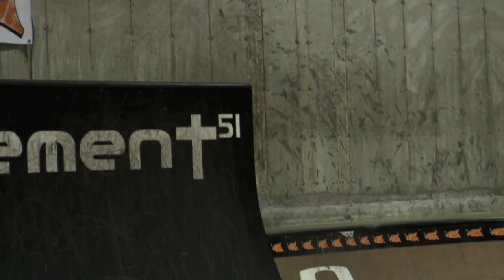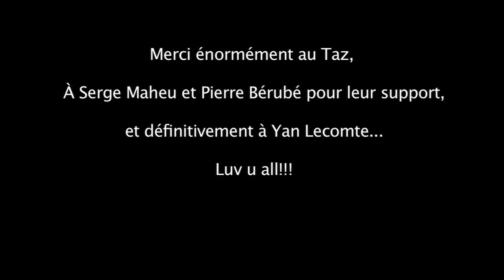Stephane Julien taz edit.mp4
Yan est venue filmer au Taz, une edit que j'avais envie de vous partagez! Apres une couple de bleu j'ai fini par passer au travers ma liste d'idée!!!

Cameraman: Yan Lecomte
Édite: Steph, Yan & Mat

Merci au Taz, Serge Maheu et Pierre Bérubé pour leur support et à Yan pour la journée.